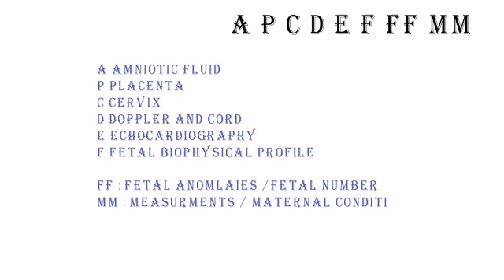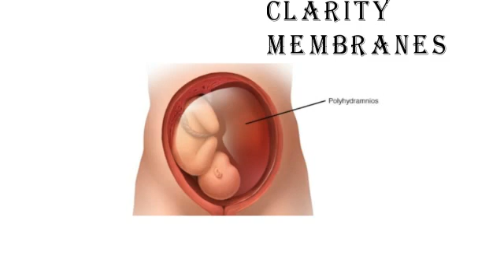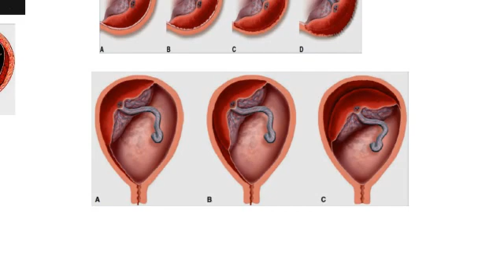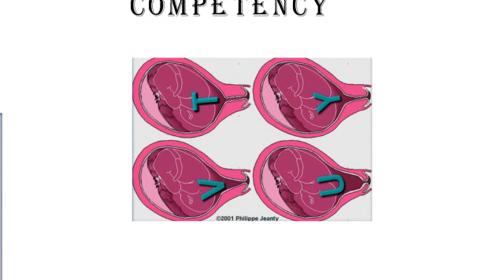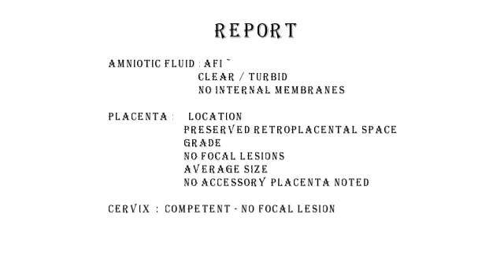2nd trimester pregnancy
اختصار المحاضرة السابعة
سونار الحمل
الشهور الثلاث الاخيرة من الحمل
2nd trimester and 3rd trimester pregnancy
amniotic fluid
turbid amnion
amniotic band syndrome
placenta
placenta accreta
retro placental space
bilobed placenta
succentiurate placenta
ultrasound pregnancy
cervix
incompetent cervix